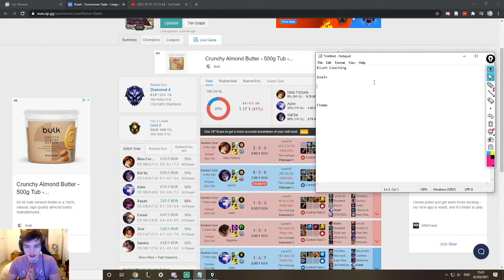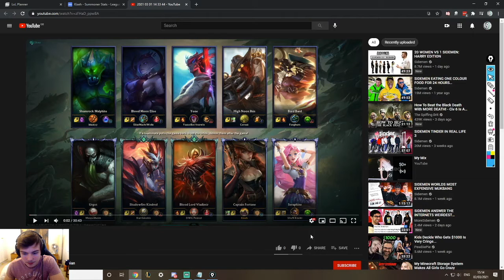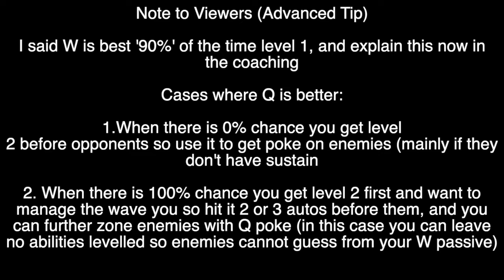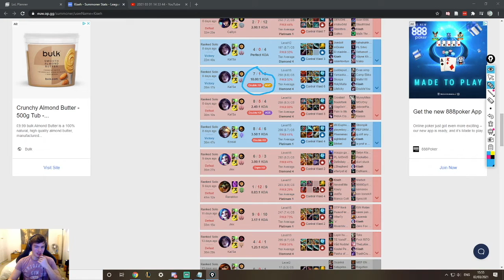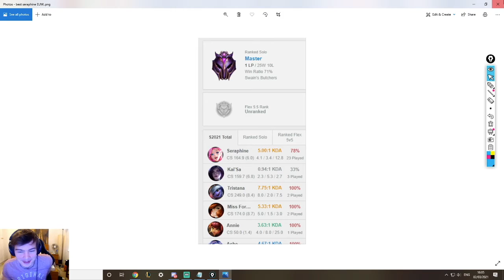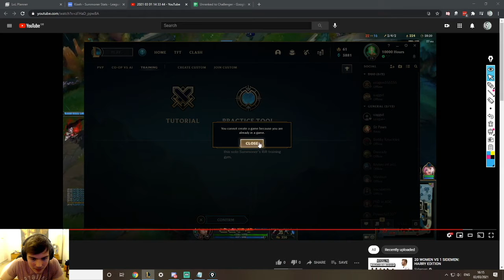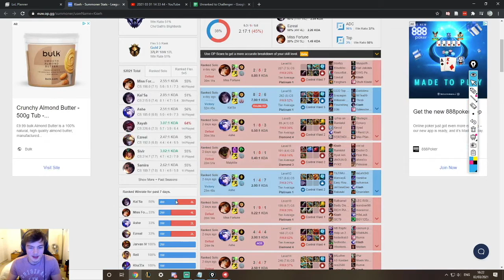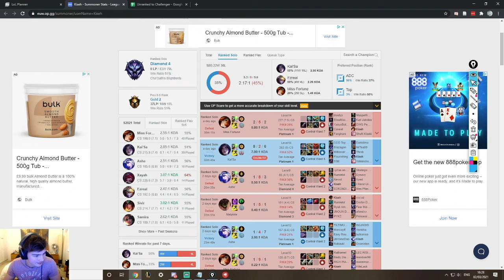Coaching D4 Miss Fortune - How to Escape D4, Itemization, Laning - Challenger Coach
Hey guys! I hope you enjoyed the coaching video, I will try to upload videos like these around once a week!

Chapters
0:00 - Start
2:35 - Itemization
6:45 - Warding
13:07 - Game Starts
18:35 - Correct Skill Order
19:43 - Early Laning
23:17 - Using Spells on Wave
24:40 - Wave Manipulation
29:24 - Setting Up for a Gank
32:19 - Missing Kill Opportunity
34:58 - Decision Making
42:22 - Analysing a 2v2
47:00 - Pathing Tricks
56:50 - Micro
1:05:05 - How to Escape D4
1:08:10 - League Philosophy
1:11:34 - Practice Tool Stuff
1:20:26 - Trick Ward (and big fail)
1:21:36 - Closing Thoughts